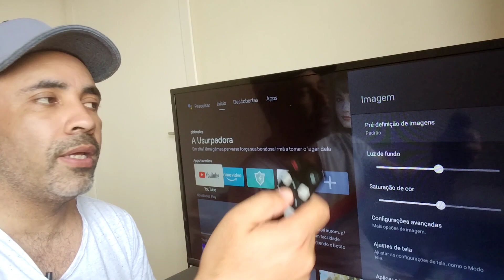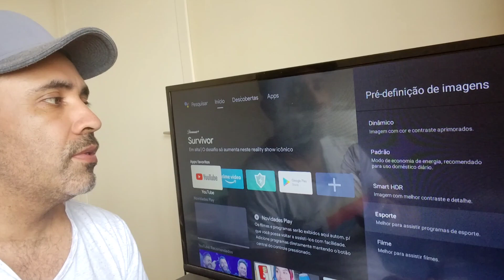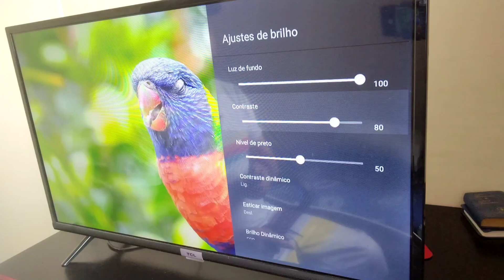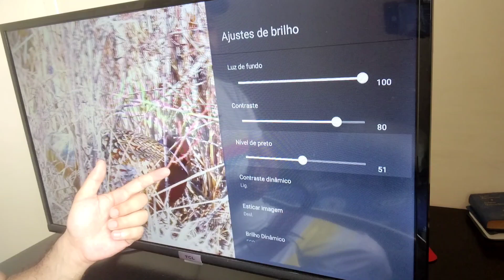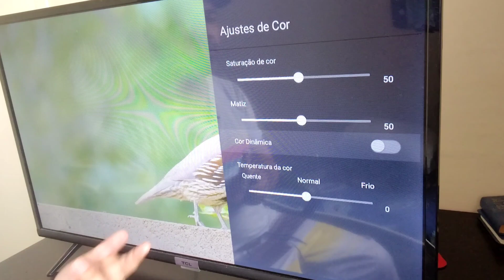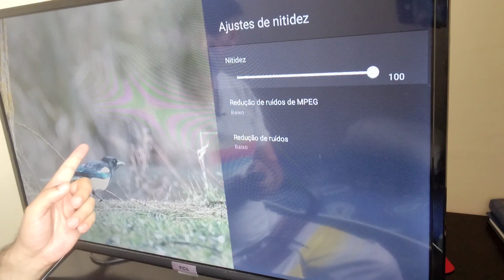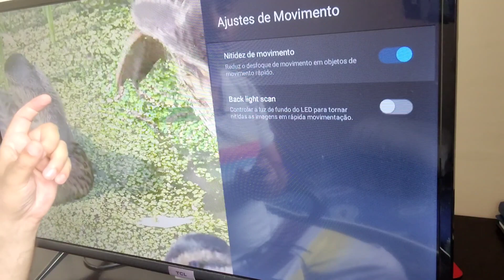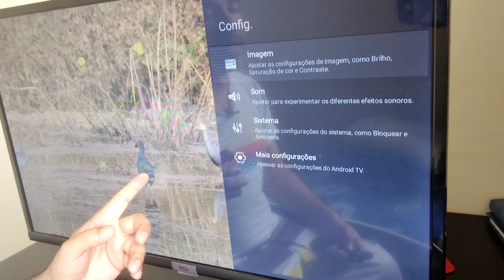como melhorar a imagem da tv tcl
como configurar a imagem da tv tcl